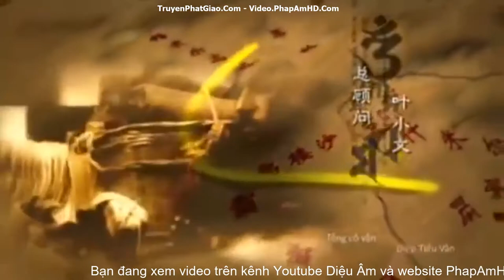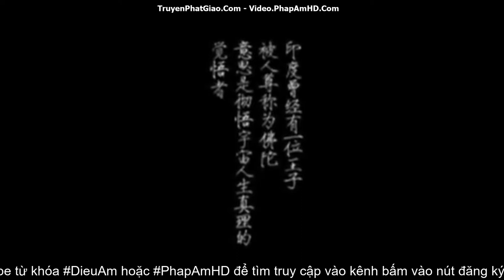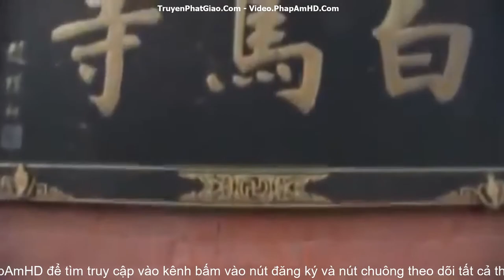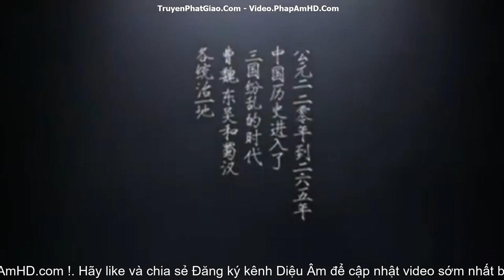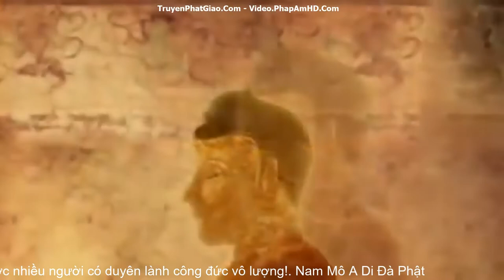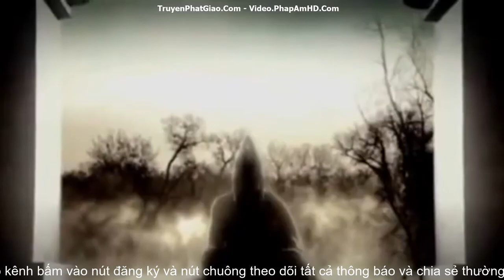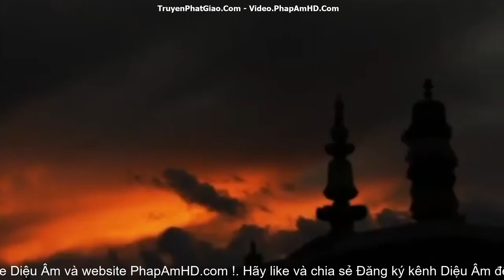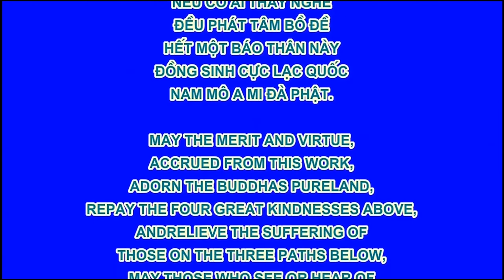Khởi nguồn Phật giáo tại Trung hoa - Tập 1